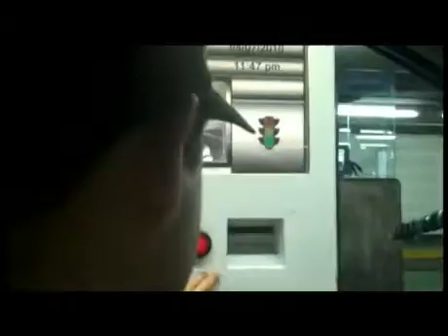El fin justifica los medios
estacionatour tal cual